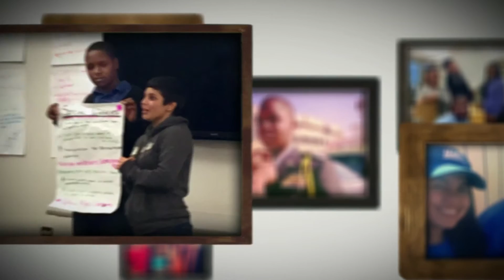The Story of My Life: Being A Mentor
Learn what it is like to be a mentor for children in foster care and the huge impact that mentors have on the children. Make fostering a part of your life by being a parent, friend or mentor with FosterMore at fostermore.org.